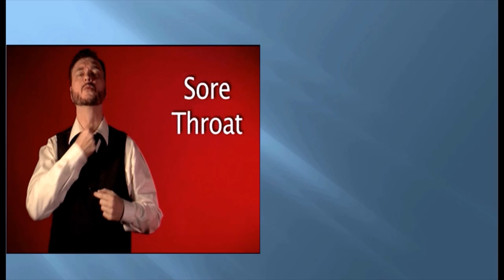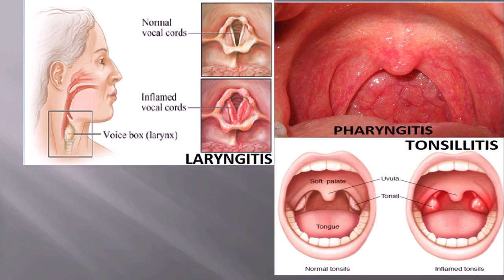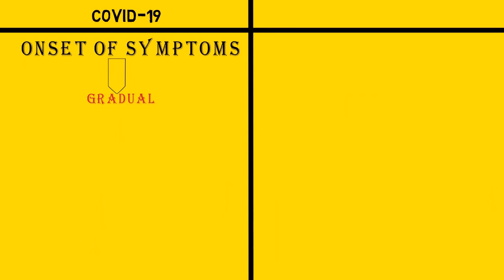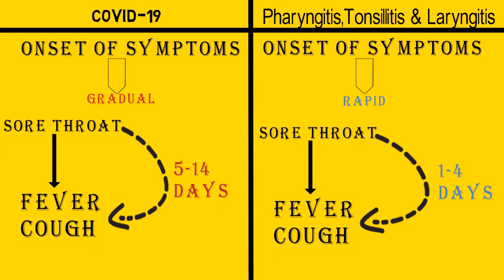How to know if a Sore Throat is due to Coronavirus or due to other reason?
Clear you doubts of sore throat due to coronavirus.

Sore throat due to coronavirus & sore throat due to other causes.
How to find out the the causative agent by symptoms only?
Differential diagnosis of sore throat.
Find out the cause of sore throat.
Know the symptoms of sore throat.
Pharyngitis, Laryngitis, Tonsillitis, Oral thrush.
Know the various causative agent of sore throat.
Other symptoms of COVID-19.
Trend of onset of symptoms in COVID-19 and in pharyngitis,laryngitis & tonsillitis.
Conformity test for coronavirus.
Clear your doubts of sore throat in COVID-19.
  booklet link of hcg hormone in amazone kindle-